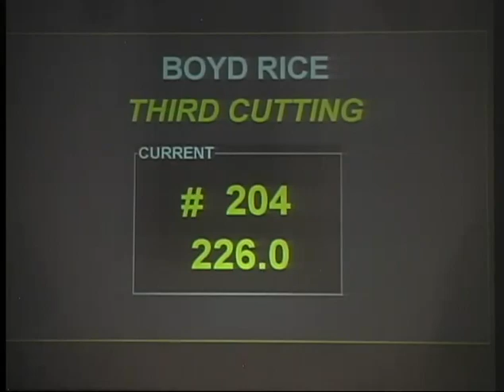Third Cutting and Boyd Rice.mp4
Third Cutting and Boyd Rice were Co-Champions in the 2010 NCHA Super Stakes Classic Open with a 226 score to earn $43,253.